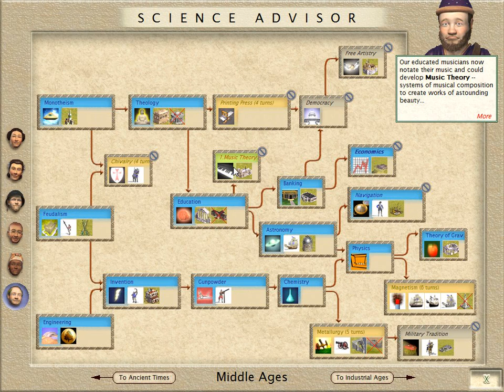Let's Play Civilization III Folge 17 [deutsch] - Aufbruch in die neue Welt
Leider hat sich bei der Aufnahme von Folge 16 der Fehlerteufel eingeschlichen und mir ist die Folge verloren gegangen. Ich versuche dies in dieser Folge kurz aufzuarbeiten und baue ganz nebenbei eine große Flotte an Schiffen. um die neue Welt zu erobern.